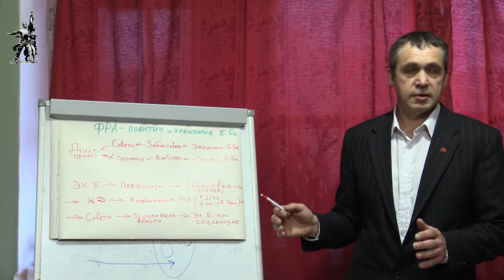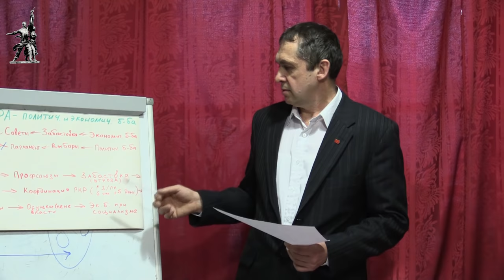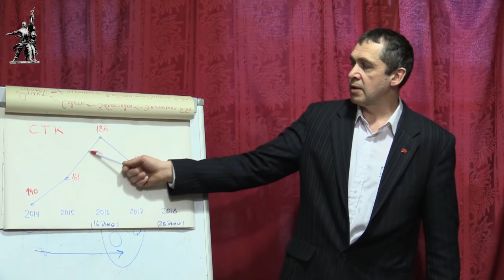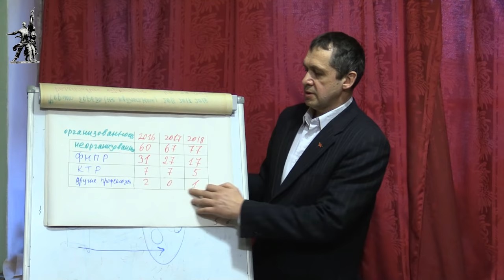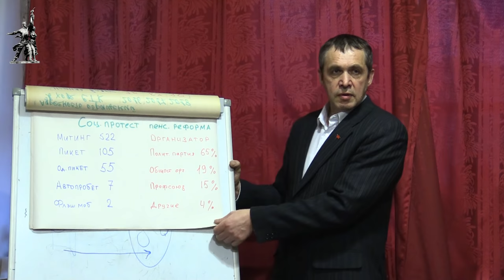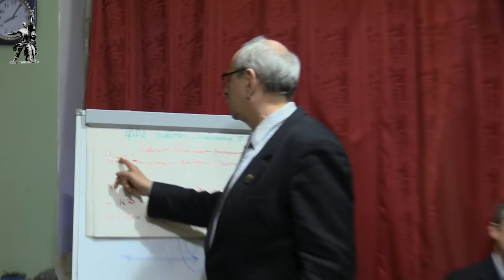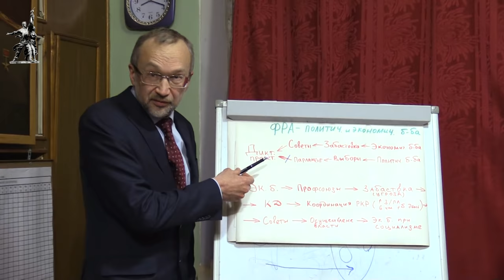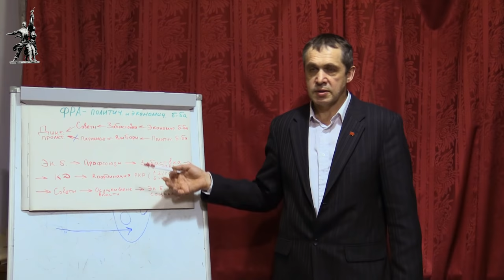«О соотношении экономической и политической борьбы рабочего класса». С.С.Маленцов. 11.04.2019.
В Университете рабочих корреспондентов Фонда Рабочей Академии 11 апреля 2019 года лекцию на тему «О соотношении экономической и политической борьбы рабочего класса» прочитал секретарь ЛК РКРП и РОТ Фронта Степан Сергеевич Маленцов.

Для пожертвований в Фонд Рабочей Академии:
Карта Сбербанка:
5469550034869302